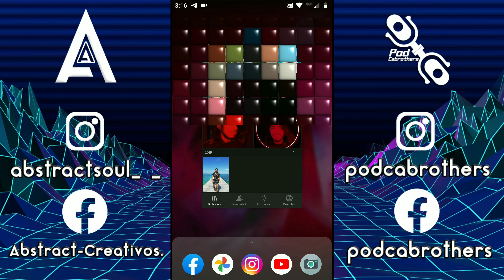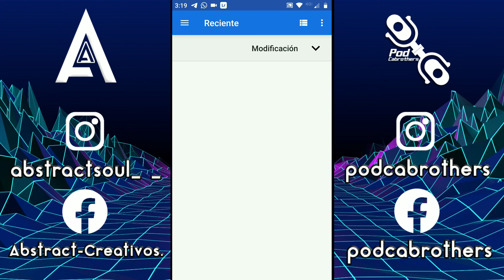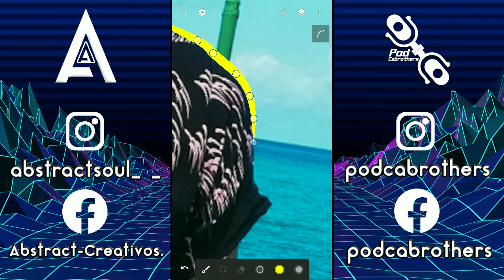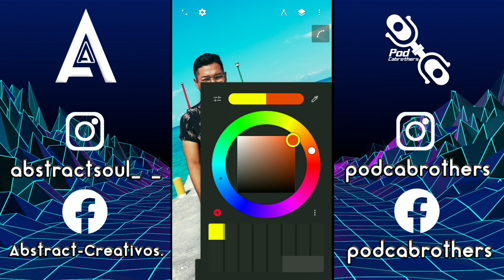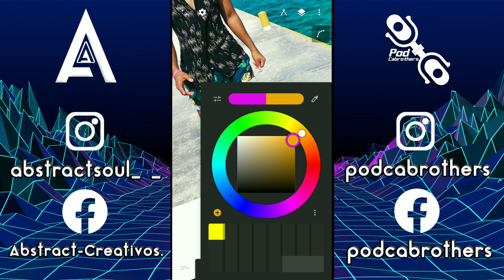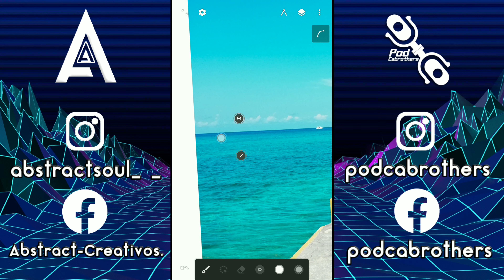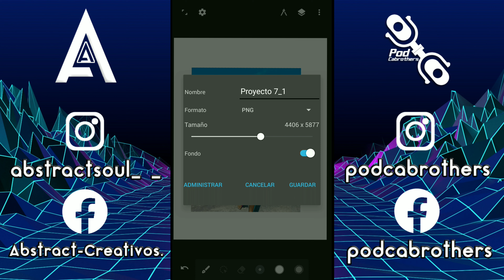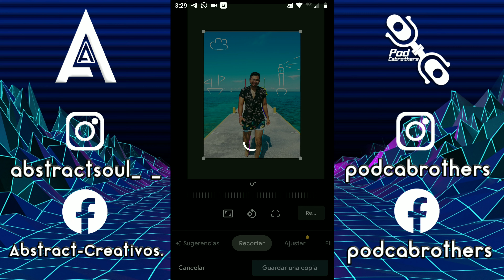Editar fotos Creativas desde Android | Infinite Design Lightroom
Mi queridos Abstractos, hoy les traigo un tutorial que hago rápido para que sepan los pasos a seguir de como edito mis fotos en Instagram.

Sígueme para más tutoriales

Aplicaciones que necesitaran:
- INFINITE DESING
- LIGHTROOM